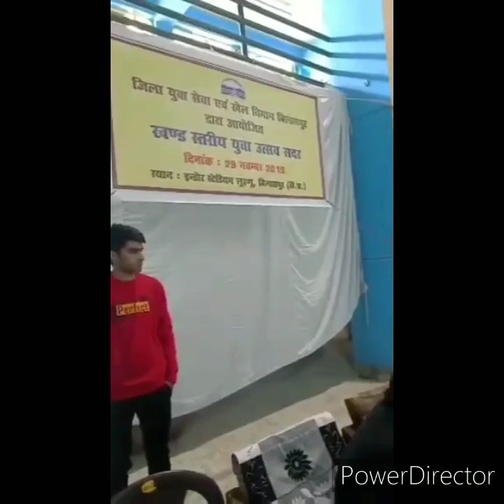GPGC BILASPUR || FOLK SONG